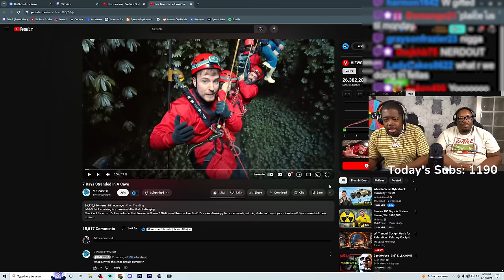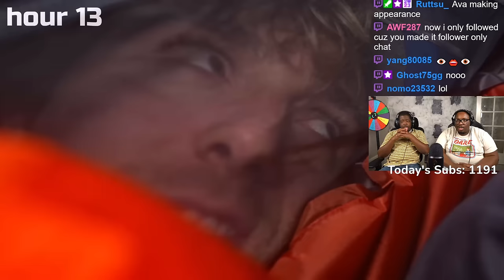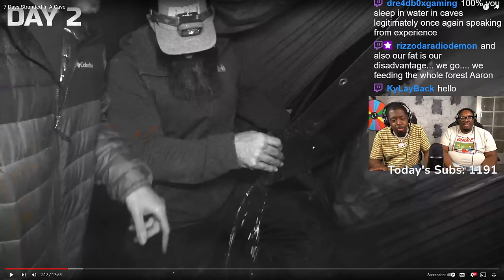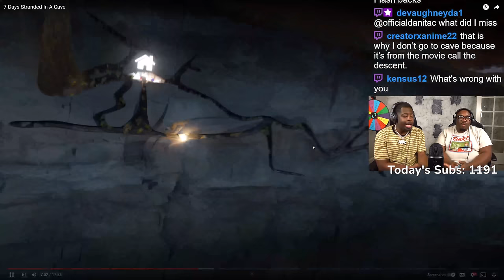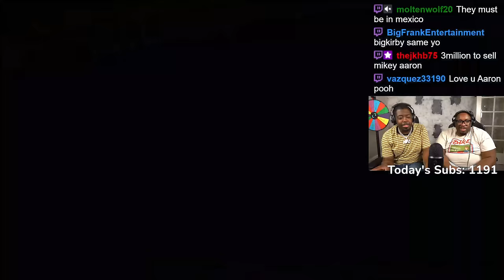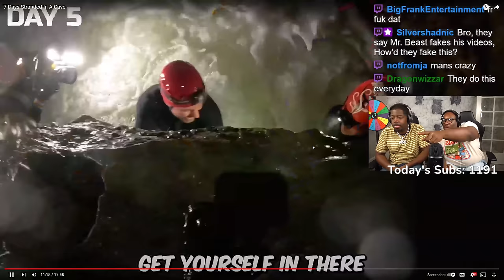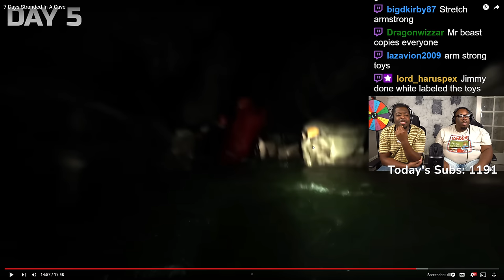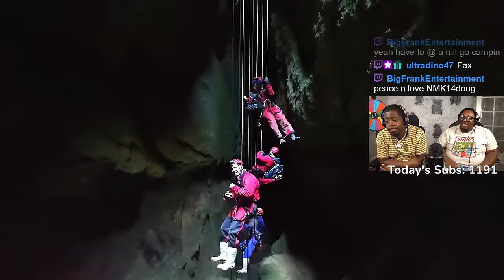MrBeast trapped himself in a Cave!?!????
SEND US COOL STUFF:

AARON JONES
9659 N SAM HOUSTON PKWY E